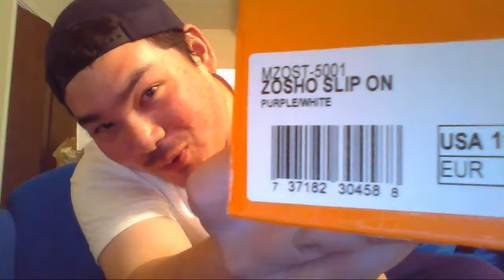My Review of @AsianJoeEvans' "Gift"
thanks Asian Joe for these beauties...
Yes I will wear these so if you see me in them in the street, holla at your boy!